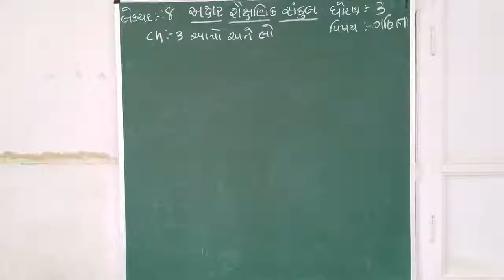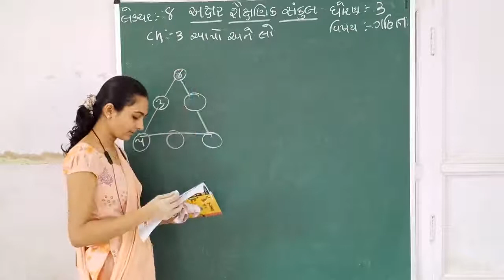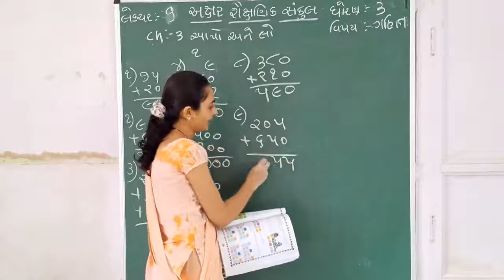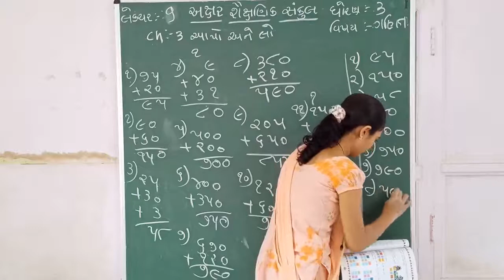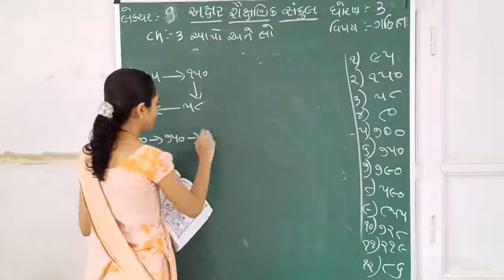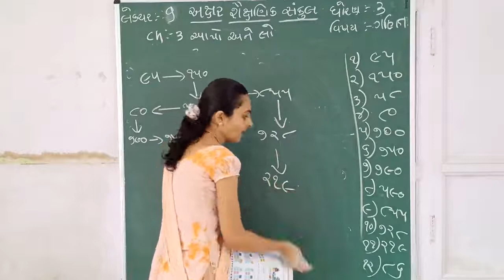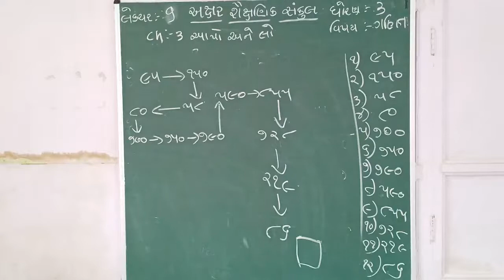STD 3 || MATHS || CH 3 || PART 8